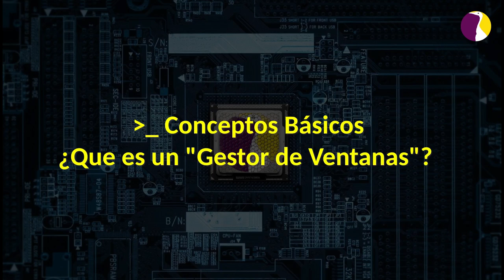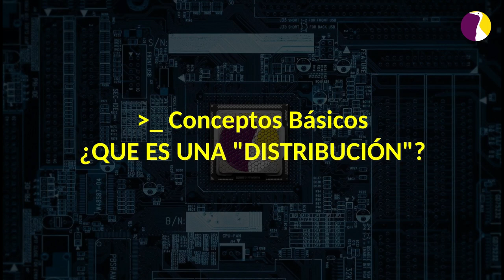Linux para principiantes! Episodio Resumen #2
Linux para principiantes: Extracto N° 2